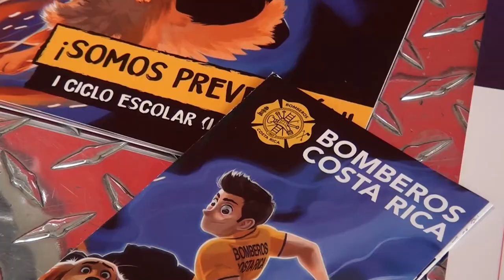Revisión de instalaciones, detectores de humo y planes de emergencia son recomendaciones de bomberos